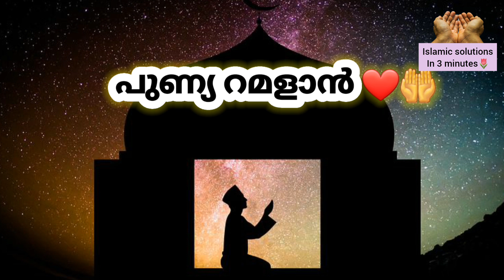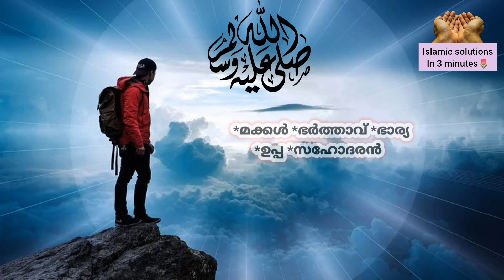🧕ഉമ്മ ഈ ഇസ്മ് ചൊല്ലിയാൽ മക്കളിൽ കാണാം മാറ്റം🤲ramalan nomb|niskarikkan madi|dua Malayalam|Islamic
Islamic solutions in 3 minutes Malayalam
ramadan day in my life
ramadanspecial dua dikr
ramalanspeech Malayalam
 ifthar special Malayalam
റമളാൻ ദുആ ദിക്ർ സ്വലാത്ത് നിസ്കാരം മലയാളം
റമദാൻ നോമ്പ്
റംസാൻ സ്പെഷ്യൽ ഇഫ്താർ സ്പെഷ്യൽ